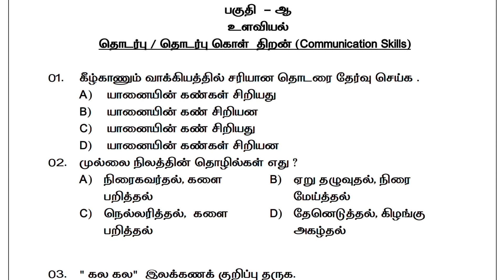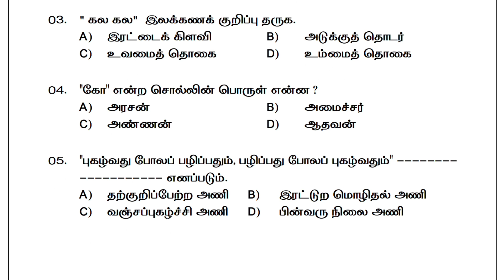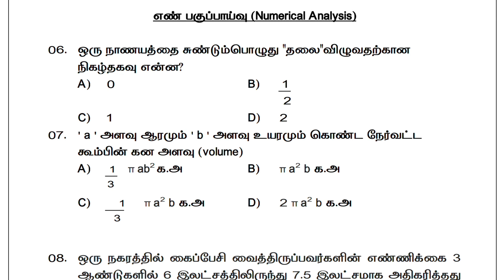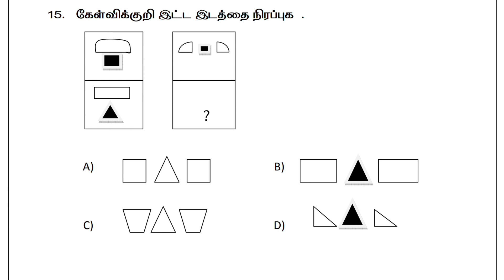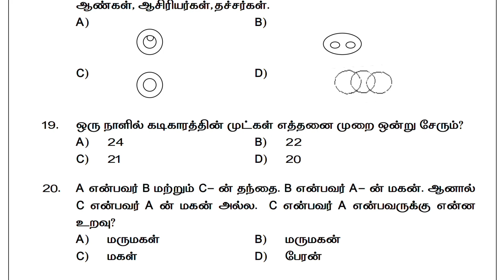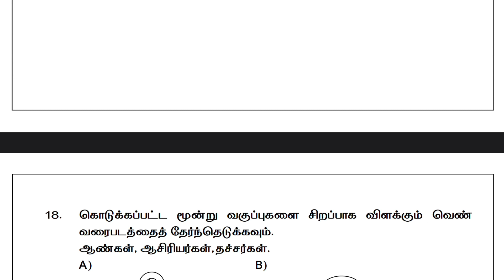How to prepare tnusrb sub inspector examination 2023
Syllabus link

Tamilnadu government job

Job location - Any Where in Tamilnadu